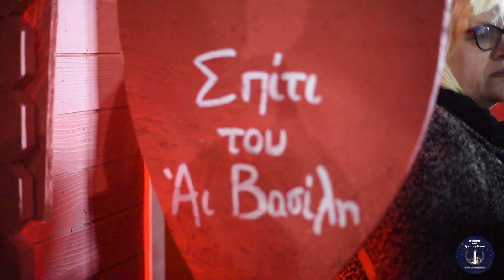ΠΑΡΚΟ ΧΡΙΣΤΟΥΓΕΝΝΩΝ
Αλεξανδρούπολη: Πάρκο Χριστουγέννων